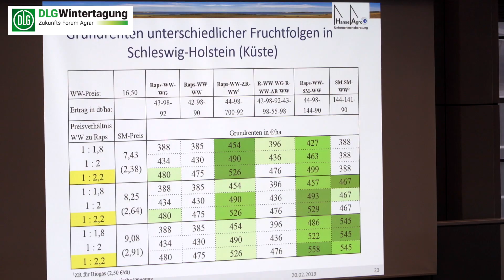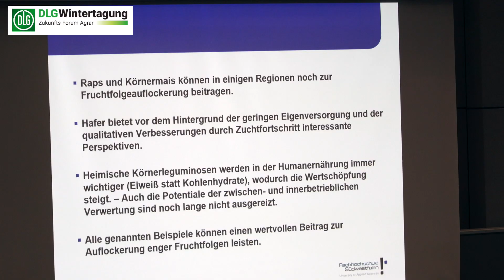DLG-Wintertagung 2019: Impulsforum "Neue Fruchtfolgen"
Neue Fruchtfolgen: ackerbaulich Top, wirtschaftlich Flop?